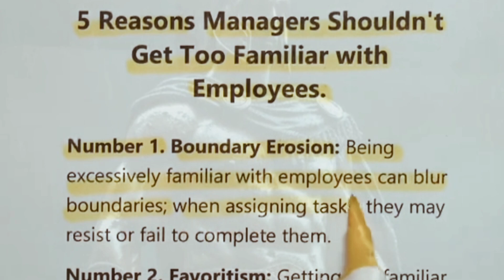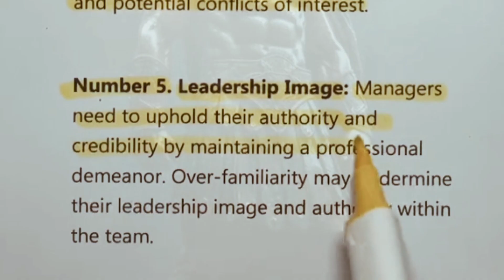5 reasons Managers shouldn't get too familiar with Employees | it's beautiful realtionship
5 reasons Managers shouldn't get too familiar with Employees must watch it